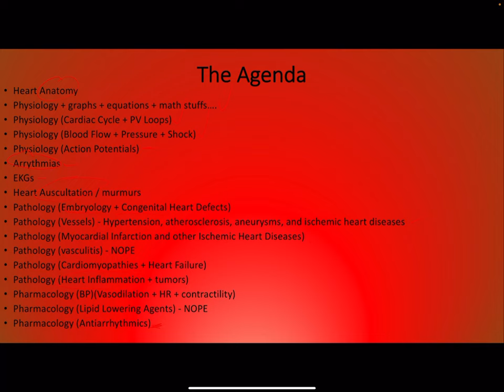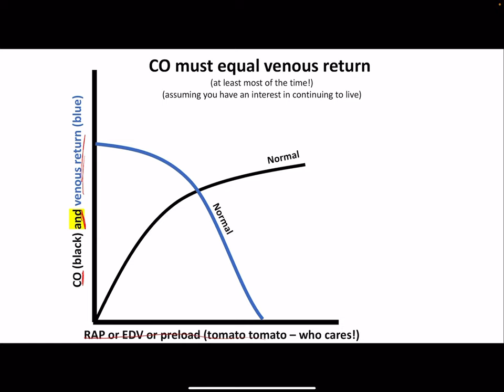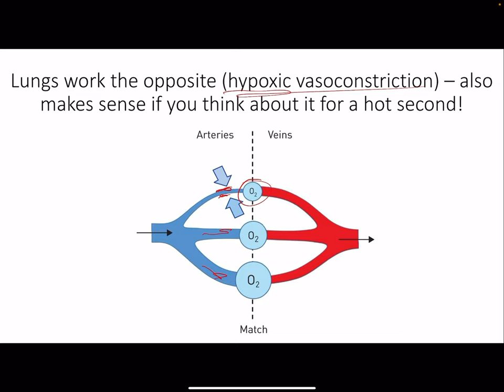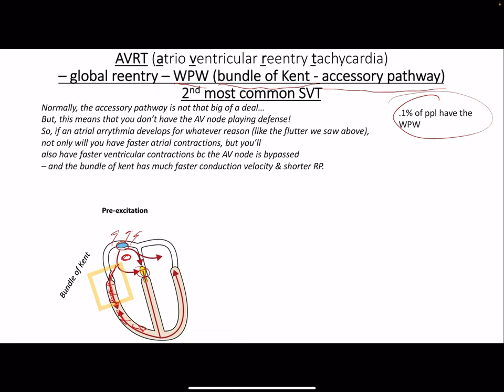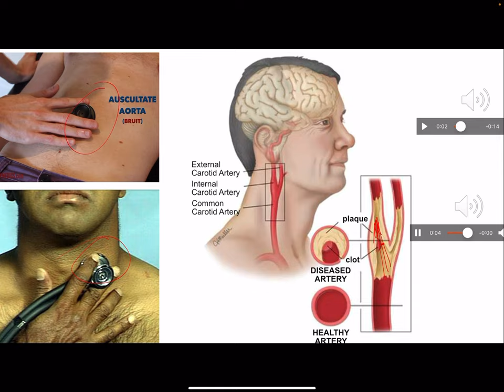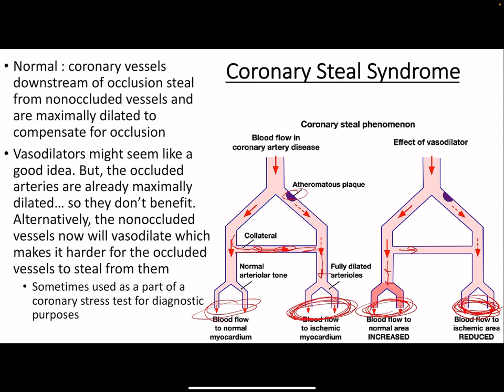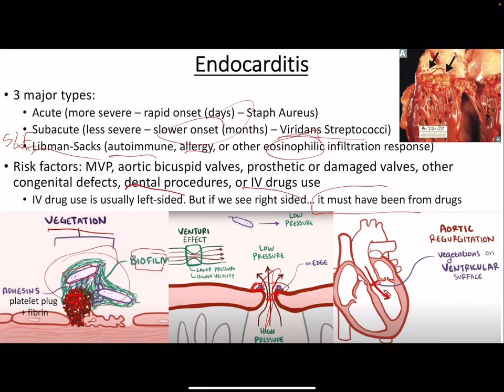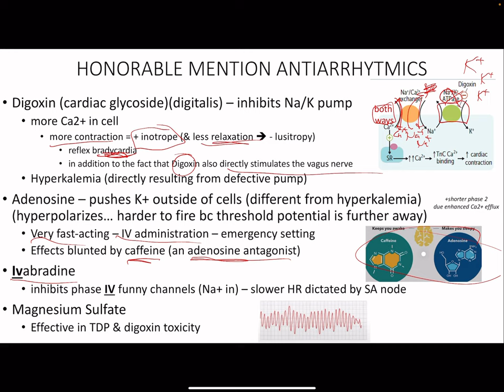Cardiology NBME/STEP 1 Review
Cardiology - Entire Module